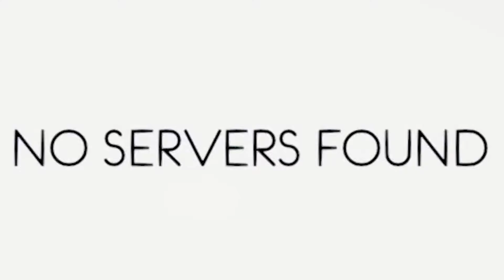18+ TABZ MOMENTS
18+ TABZ MOMENTS

If you're under 18...idgaf just watch it. stuff is funny!

Intro/Outro: Jake M. Anderson - Kandi Note Affinity